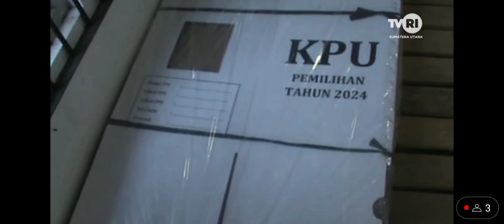KPU TOBA TtELAH TERIMA BILIK DAN KOTAK SUARA